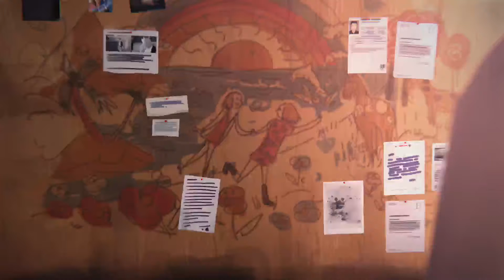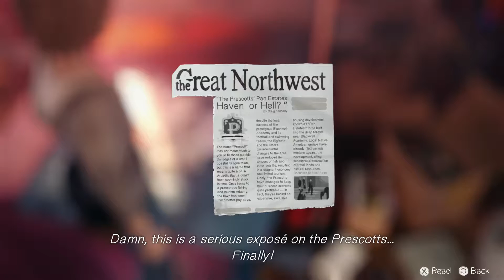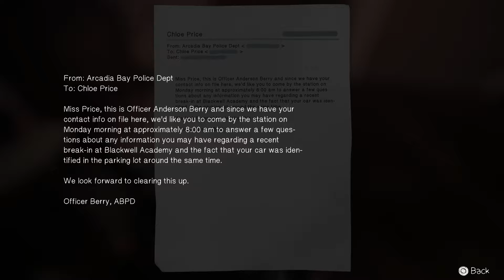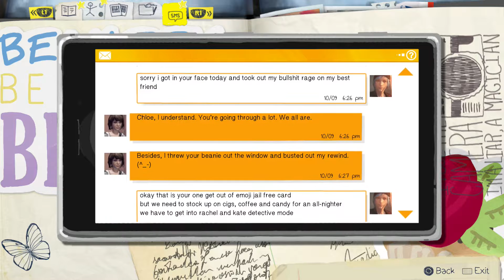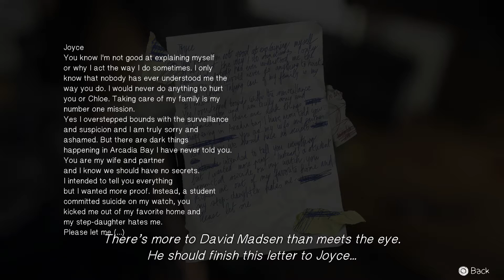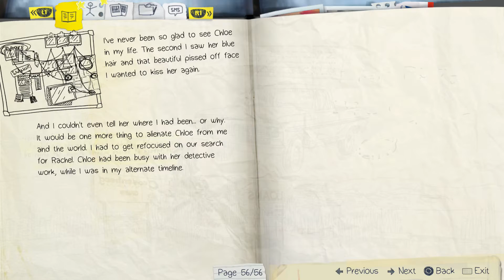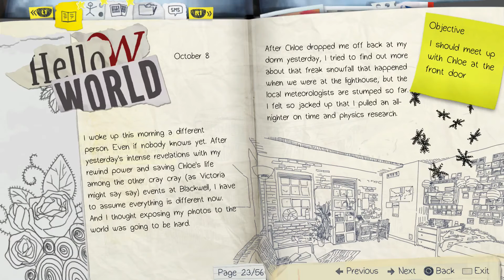Life is Strange #34 - Chloe ist wieder da - Let's Play Life is Strange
Nachdem wir im letzten Part wieder alles rückgängig gemacht haben, was wir am Ende von Episode 3 getan haben ist nun Chloe wieder da so wie wir sie kannten.
Kurz darauf erfahren wir, dass David die Familie verlassen wird.
«Life is Strange» Adventure von Square Enix
VOLL SOZIAL
♫TeamSpeak♫
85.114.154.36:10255